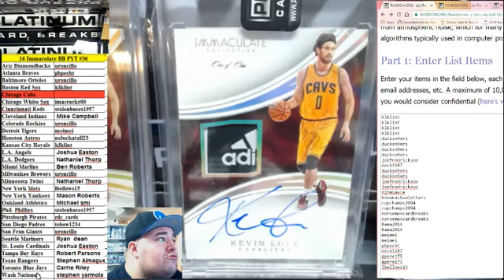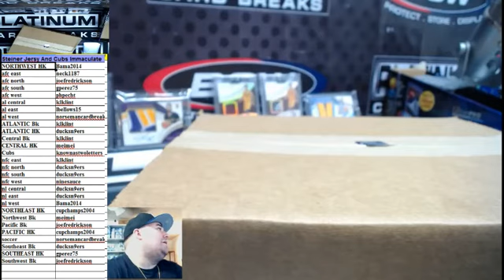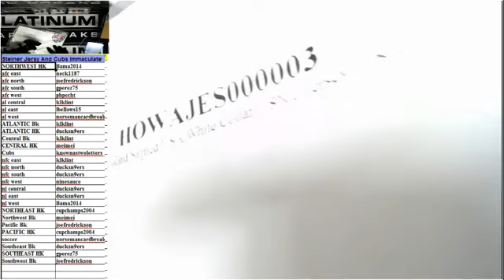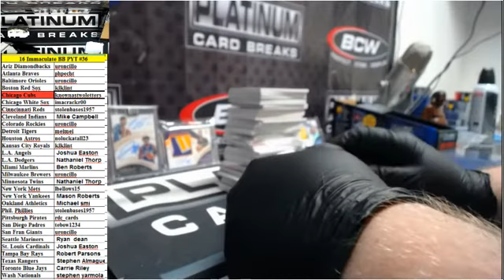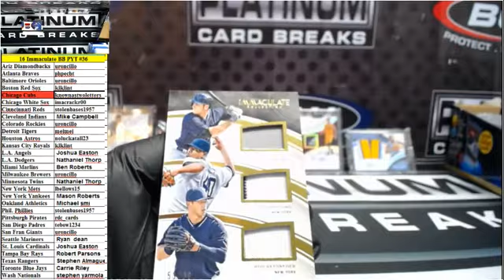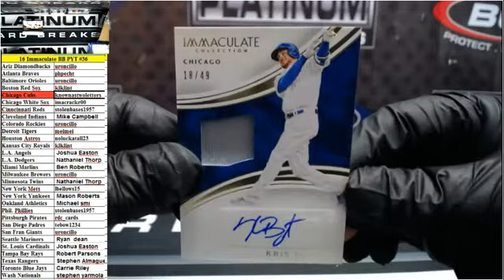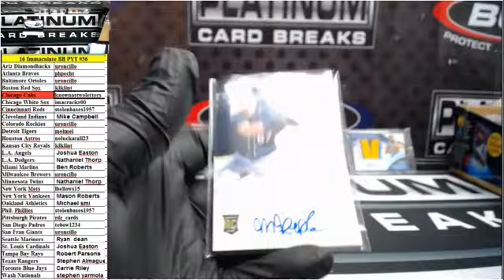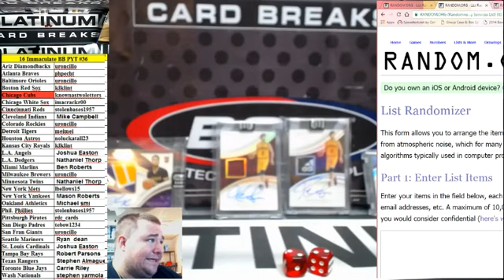2016 Panini Immaculate Baseball Full Case PYT #36 - Mookie Betts 1 of 1 WOW!